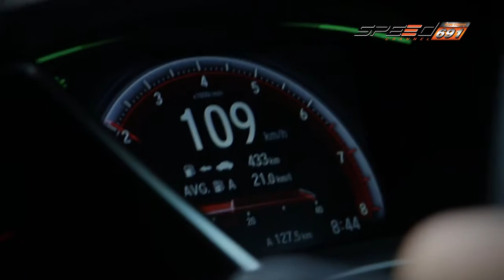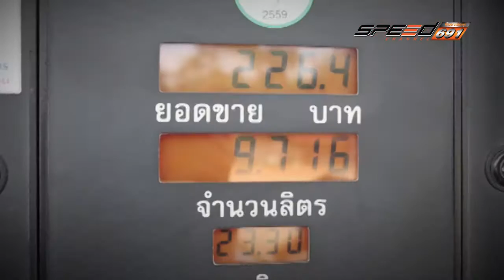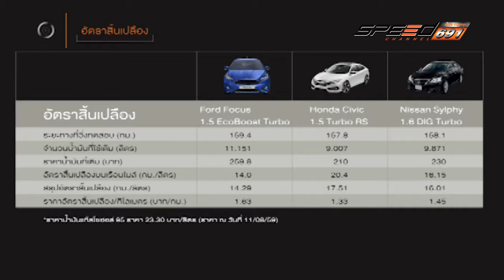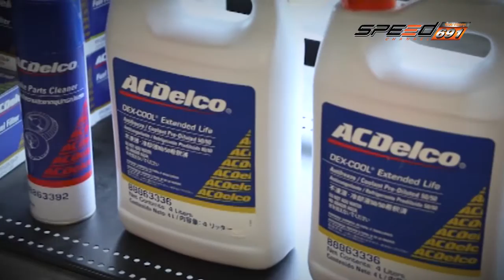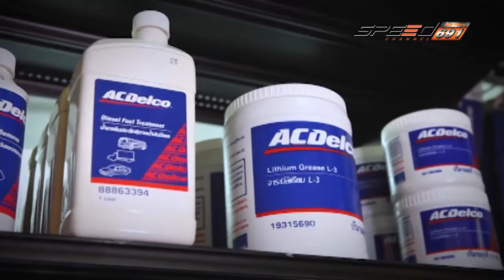SPEED ZAA 06 11 2016 B2